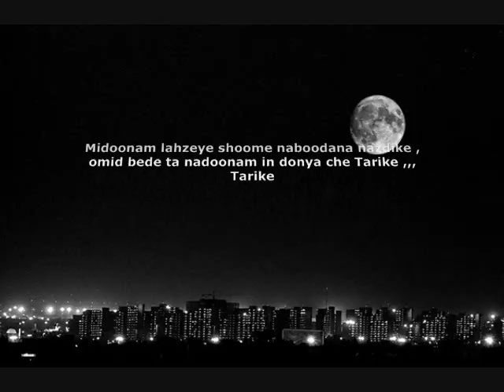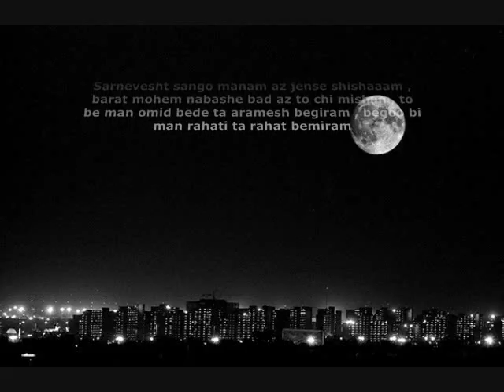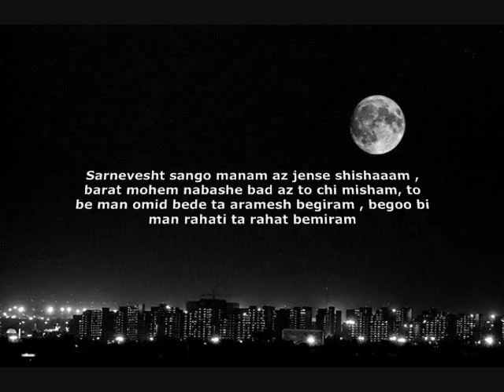Mohsen Yahaghi - omid bede